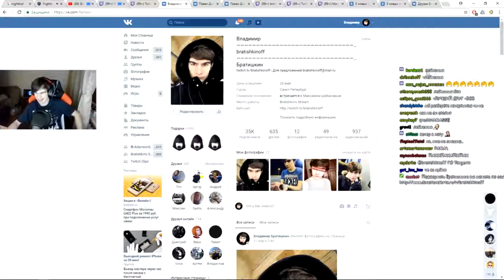К АХРИНЯН ЛОМЯТСЯ В КВАРТИРУ НЕ КЛИКБАЙТ КЛИПЫ С ТВИЧА